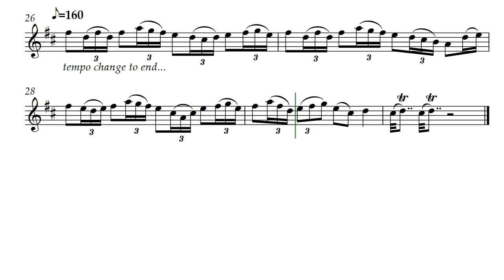Soldier's Hornpipe (Opus 325) - Soprano Recorder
This is an arrangement by Daniel Hay of the anonymous folk tune "The Soldier's Joy". It is suitable for treble instruments.

Jammed with Austin and Alexis